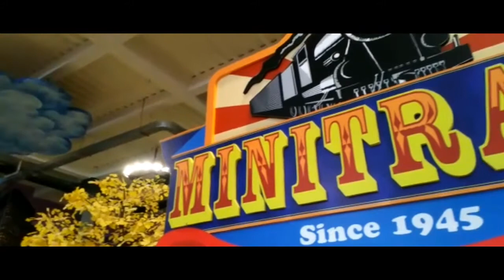LEBIH SERU MANA TRANS STUDIO MALANG ATAU TRANS STUDIO SIDOARJO ??